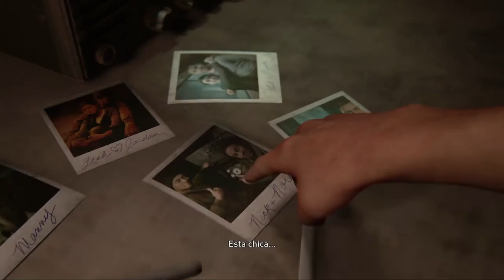THE LAST OF US 2 Historia Español LATINO | EPISODIO 8 | PS4 PRO